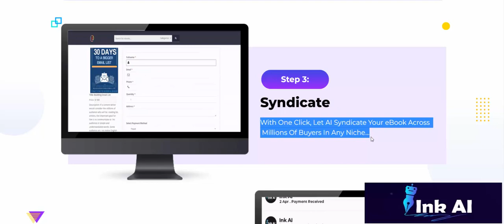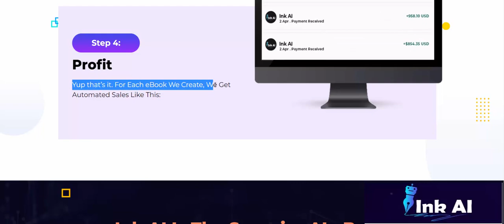Ink AI Review - World’s First AI App That Rivals ChatGPT 4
Turn Any URL, Website, Blog, Question Or A Keyword
Into A Fully Designed eBook Or FlipBook…
Without Writing A Single Word…

All Done With 1-Click In 45 Seconds Or Less…

Features of Ink Ai:
World’s First Voice-To-eBook App. Turn your voice into a stunning ebooks & flipbooks.
Instantly Generate 100% Human-like And Unique eBooks
Instantly Generate 3D eCover for your eBook.
Capitalize On The AI Wave With Just 1 Click
Create eBooks, FlipBooks, PDFs, Presentations, Reports, And More…
Instantly Publish Your eBooks In Our Marketplace.
Syndicate Your E-book to 50+ Publication For Instant Buyers Traffic
Start Your Publishing Business Today
100% Cloud-Based Nothing To Install Or Configure
No Experience Is Required To use It
ZERO Upfront Cost
30 Days Money-Back Guarantee